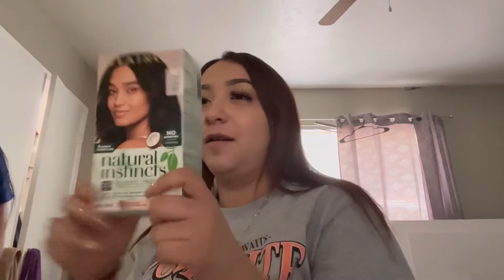I LET MY FRIEND DYE MY HAIR …